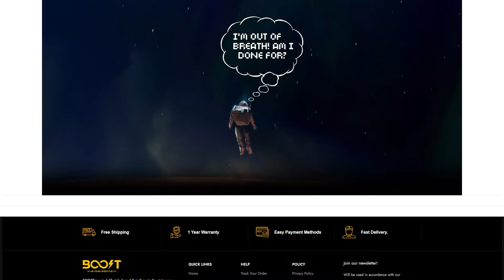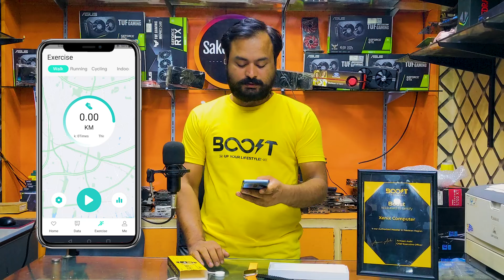Boost Eclipse Smart Watch Unboxing | Best Smart Watch in Pakistan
𝗖𝗢𝗡𝗧𝗔𝗖𝗧 𝗢𝗡 𝗠𝗬 𝗪𝗛𝗧𝗦𝗔𝗣𝗣 𝗧𝗢 𝗕𝗨𝗬 ✅
【０３0 0－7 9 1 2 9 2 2】
Shop name : SakoonSay Gaming Store
Address      : Xenix Computer Shop No 31 Ground Floor 3rd Gallery RexCity Faisalabad

In this video we will update to you about Gaming PC current market prices,and also you will Get Used and New GPU Prices in Pakistan on this channel and update other Gaming Components.

if you need any help so call me this number
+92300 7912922